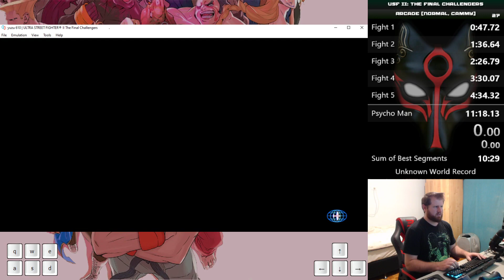Ultra Street Fighter II: The Final Challengers - Speedrun - Normal - Cammy - 11:06 [First Attempt]